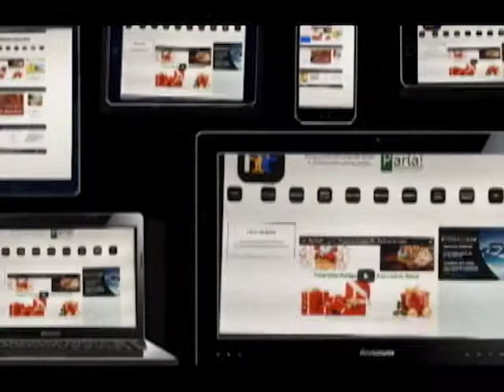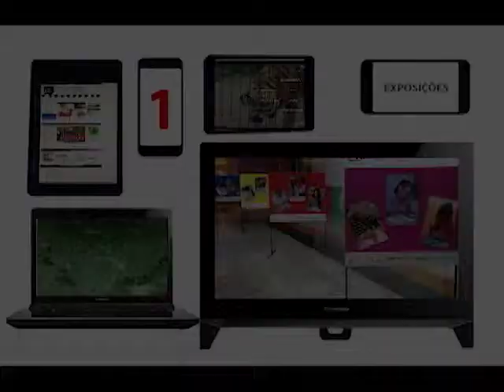Programa iAmigos do Ricardo Niime nº 73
Programa iAmigos do Ricardo Niime nº 73 desta semana (3 a 9/4) apresenta:
1) TEC: as novidades desta semana no mundo da tecnologia;
2) BEM-ESTAR: as novidades de animais de estimação, beleza, gastronomia, moda, saúde e viagens;
3) AMIGOS DO BEM: atividades, campanhas e eventos dos clubes sociais e das entidades sociais;
4) AGENDA CULTURAL: as principais atrações culturais do fim de semana e da próxima semana;
5) CINEMA: os filmes em cartaz nas salas de cinemas;
6) EXPO: as principais exposições em galerias, museus e shoppings;
7) TEATRO: os espetáculos em cartaz nos teatros;
8) REDE SOCIAL: homenagem aos Aniversariantes da Semana (30/3 a 5/4);
9) MÚSICA: o sucesso da música "Ex Gordinha" da dupla Fred & Gustavo.
Boa diversão!
Assista! Curta! Compartilhe!
Um ótimo fim de semana prolongado a todos!
Feliz Páscoa!